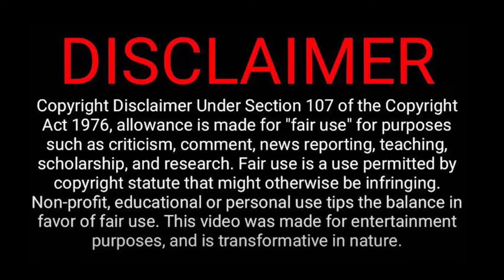ඉස්කෝලේ චන්ඩියා කෙල්ලෙක් හන්දා වෙනස් වෙයිද? | Ending Explained Sinhala | Sinhala Movie Review